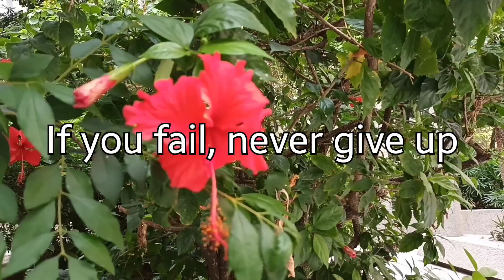NEVER GIVE UP!